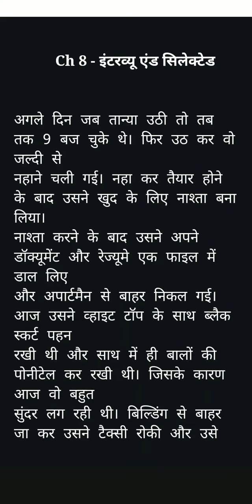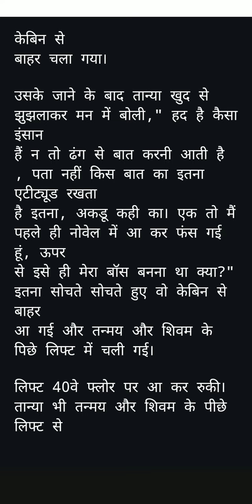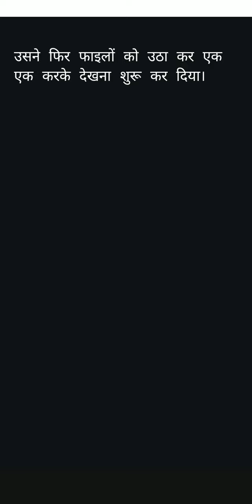My Husband from Novel ll chapter 8 ll Author:- Neha chaudhary